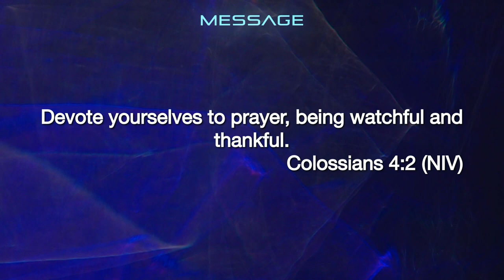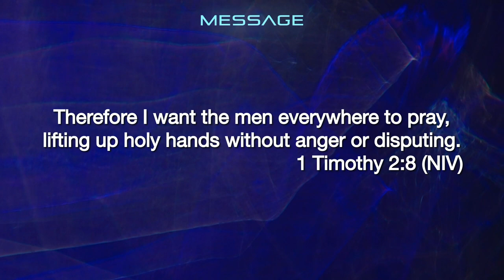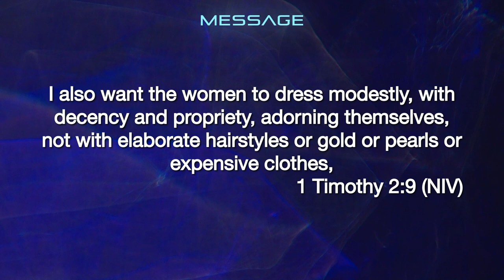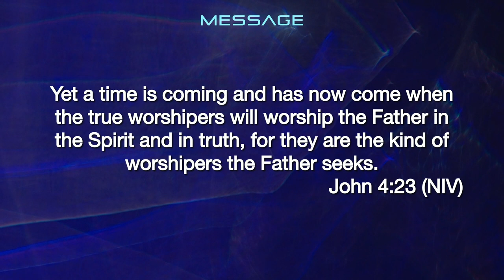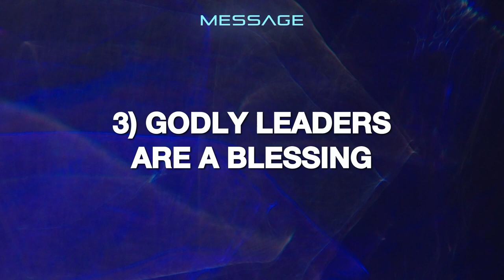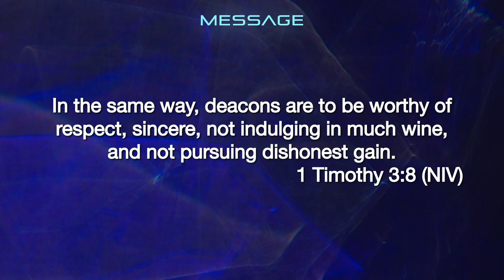Thanksgiving - The Good Fight Week 2 - 12 November 2023